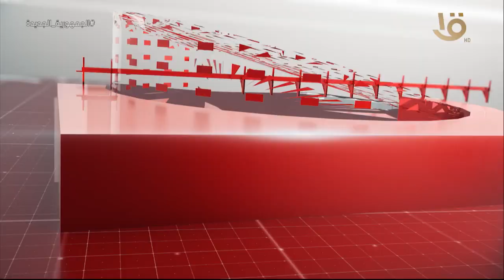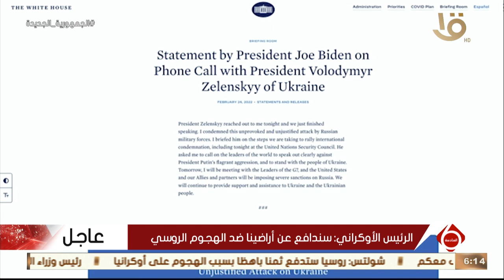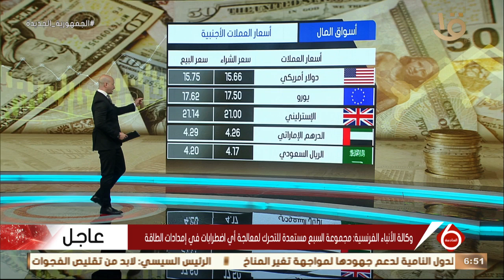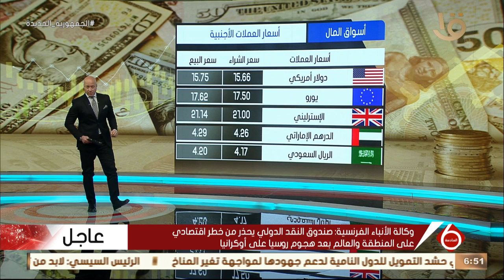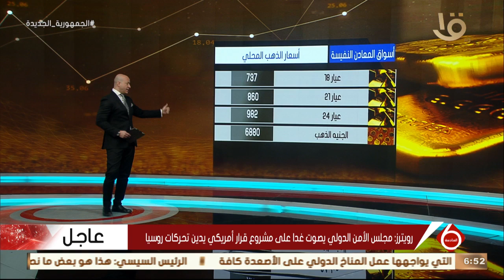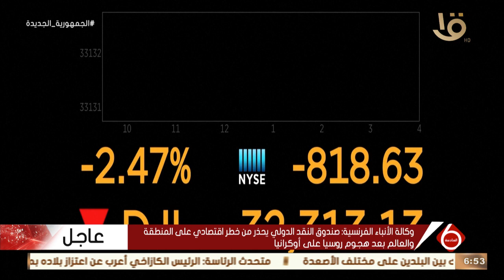نشرة السادسة| أهم الأخبار السياسية والاقتصادية محليا وعالميا.. 24-2-2022